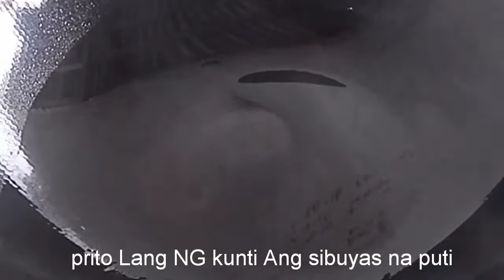FISH STEAK bangus recipe/ melmars kitchen menu